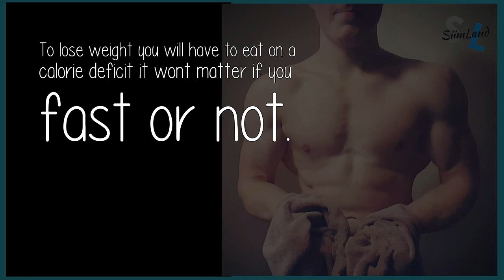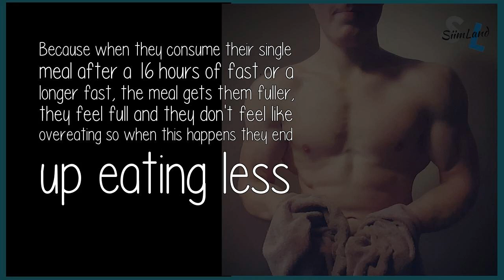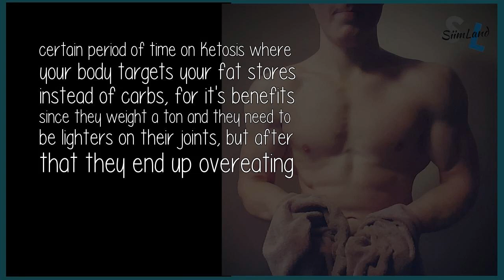If Intermittent Fasting Works For Fat Loss Then Why Do Sumo Wrestlers Use It To Get Big?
Most people lose weight on fasting not because they fast for a period of time, but because fasting gives you control over your eating by keeping your insulin levels steady meaning the steadier they are the less hungry you feel